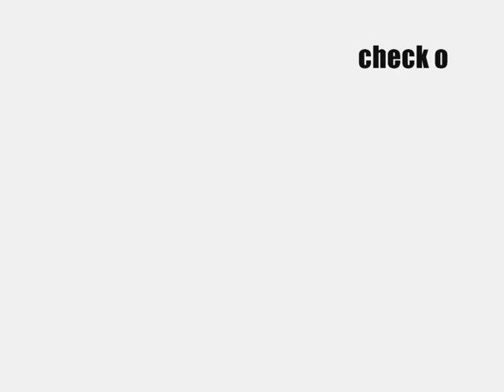JASON FORDE TGM BMX FLATLAND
Jason Forde flatland bmx at TGM summer 07 and New Year 08 early footage